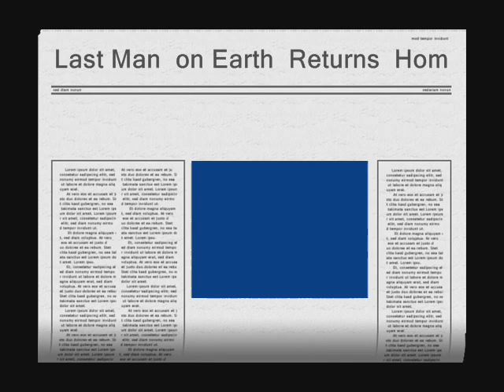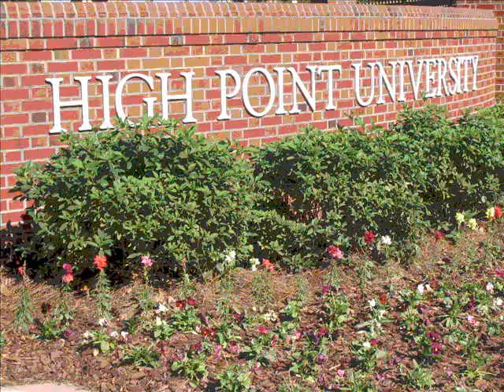High Point University -- Last Man on Earth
Alum revisits High Point University in fall 2007, puts together video keyed on music The Last Man on Earth by Hidden Ridge Music: